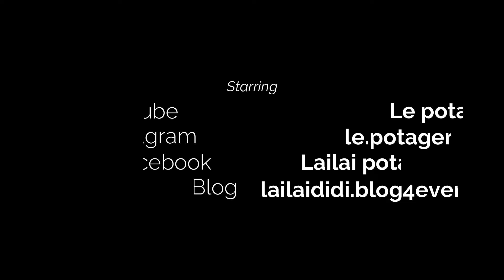Bêcher ou ne pas bêcher ? Là est la question !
Coucou chers amis du potager,
Faut-il bêcher ou non son potager ? Quelle méthode j'ai adopté ?
Une petite vidéo pour vous partager les avantages et les inconvénients qu'il peut y avoir lorsqu'on bêche son potager !
A bientôt...